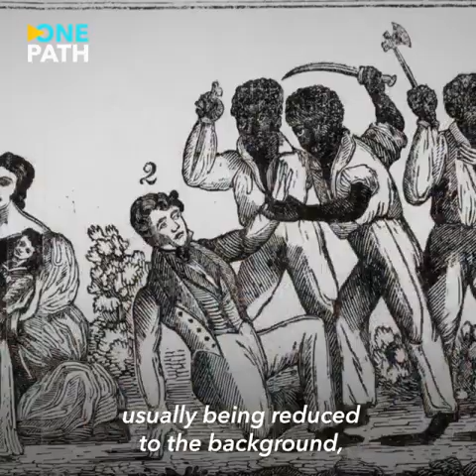Ayuba Diallo (1701-1773) - Portrait of a Black Muslim Slave - Brief Video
Captured from Senegal during the transatlantic slave trade from Senegal...